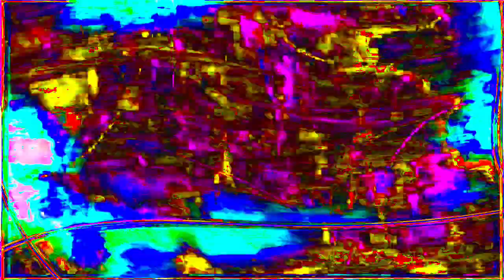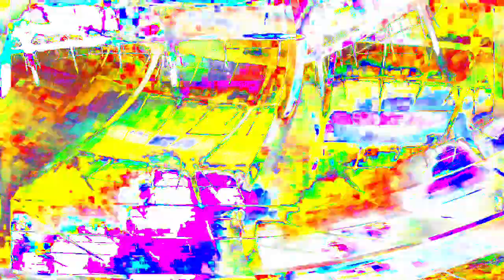[EPILEPSY WARNING] Movie 24 01 17 08h14m00s